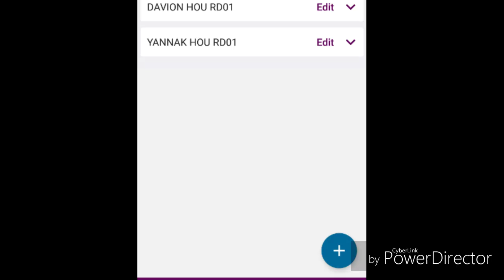Stocks Markets Results 4-10-2019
We Create @ for Gmail's, let me know 100 Dollars plus and no less than 100.